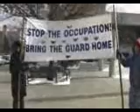The truth hurts!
This is a speach by Catholic Worker Frank C. on the Iraq war.